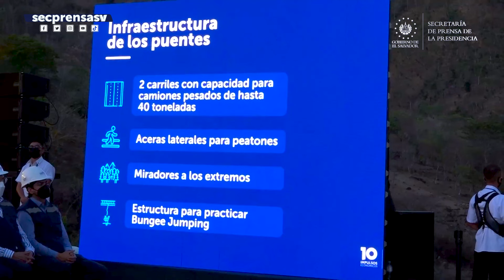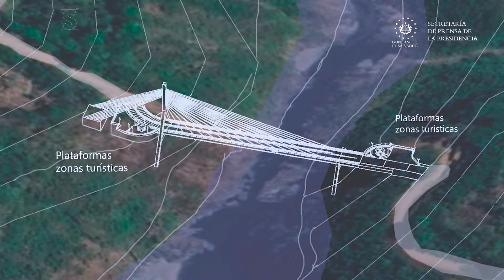Presidente Nayib Bukele inicia la construcción de un puente en San Antonio, San Miguel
PuenteSanAntonio | El Presidente Nayib Bukele oficializó el inicio de la construcción de un puente en el municipio de San Antonio, en San Miguel. Este proyecto representa una apuesta para el desarrollo social y económico en la zona.